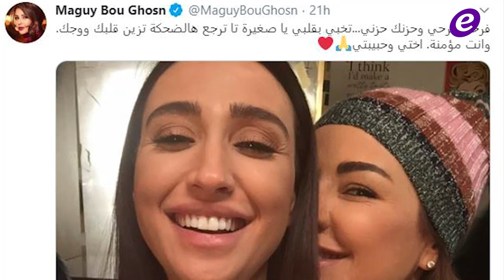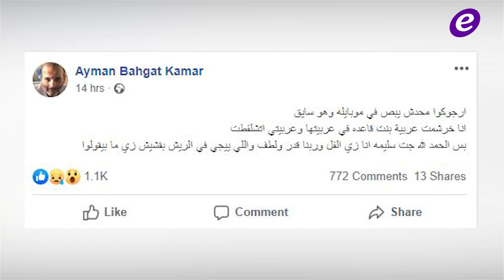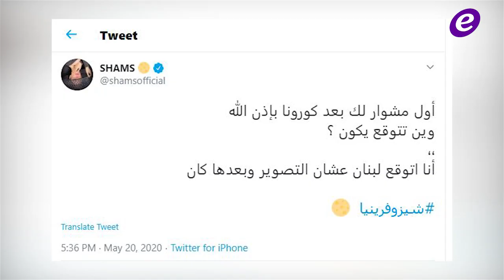حذف هذا المشهد من مسلسل البرنس يثير الجدل ومكسيم خليل يطلب دعم محبيه بسبب كلام سوسن أرشيد عنه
ماغي بو غصن توجّه رسالة مؤثّرة لصديقتها جيسي عبدو.. بالصورة

مكسيم خليل يستفز زوجته.. وهل طردته من البيت؟ بالصورة

أيمن بهجت قمر يتعرّض لحادث سير.. والسبب الهاتف!

حذف هذا المشهد من مسلسل "البرنس" يثير الجدل.. بالفيديو

شمس الكويتية تكشف عن سفرها الى لبنان بعد الحجر لهذا السبب

Copyright : ElFann.com